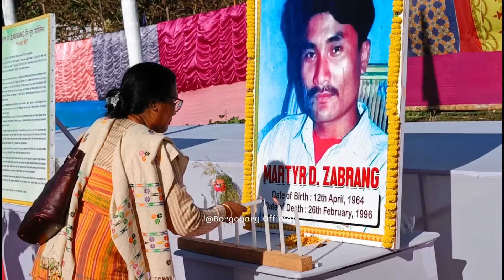Meher Wary Gaosibai Antaibari_English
Meher Wary at Anthaibarai Maya Club and Library D Zabrang Memorial Football Tournament 2022